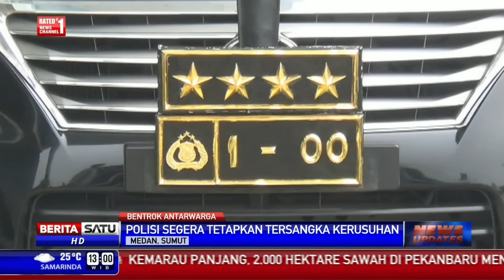Polisi Segera Tetapkan Tersangka Pemicu Konflik SARA di Aceh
Kapolri Jenderal Badrodin Haiti mengaku akan menindak tegas seluruh pelaku kerusuhan pemicu konflik SARA di Aceh Singkil, Selasa (13/10/2015) kemarin. Dalam peristiwa itu, satu gereja dibakar dan seorang warga tewas.

Facebook.com/BeritaSatuTV
Youtube.com/BeritaSatu